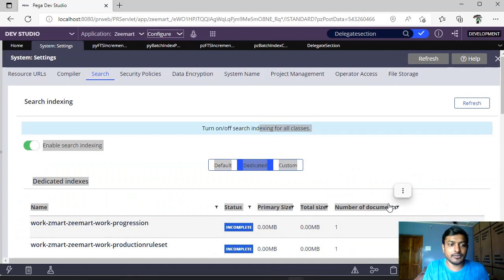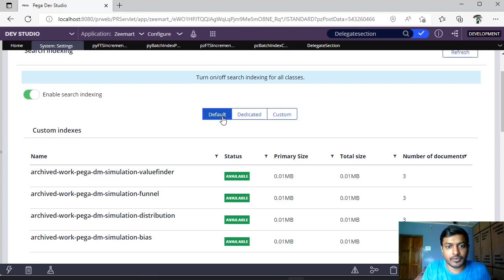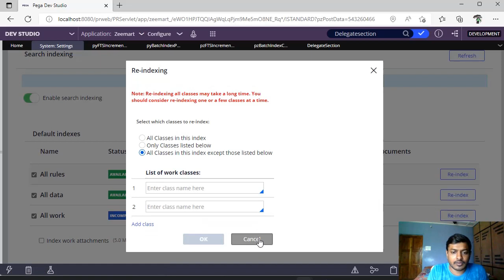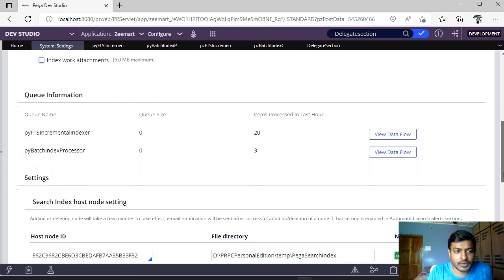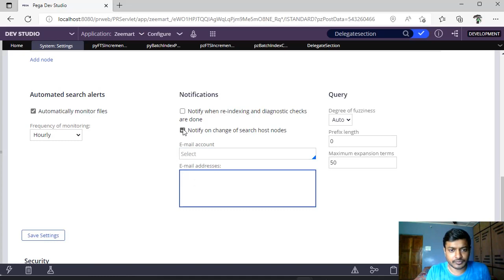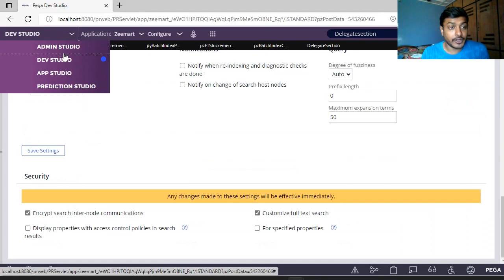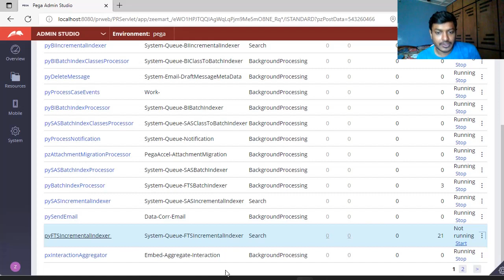38. What is Elastic Search in Pega? || pega search features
Video explains you to enable and disable elasticsearch in pega .

Learn about rules data work items enablement for search.

For More one-one guidance and interview help book appointment below

queue processor for Elastic search are explained & adminstudio navigation.